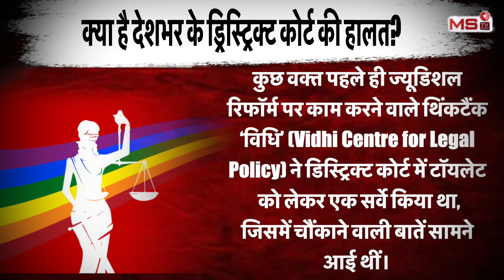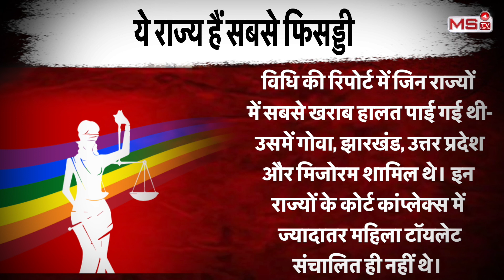आज तक की बड़ी खबर: cji chandrachud से नहीं देखी गई महिलाओं की तकलीफ, लिया बड़ा फैसला | supreme court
सुप्रीम कोर्ट (supreme court) में DY Chandrchud ने 16 नवंबर को देश के 50 वें चीफ जस्टिस (chief justice) के रूप में शपथ ली। सुप्रीम कोर्ट (supreme court) के इतिहास में शायद ही कोई चीफ जस्टिस हुआ हो जो इतना चर्चा में रहा हो जितना सुप्रीम कोर्ट (supreme court) के वर्तमान चीफ जस्टिस डीवाई चंद्रचूड़ (cji chandrachud)! चीफ जस्टिस ऑफ इंडिया डीवाई चंद्रचूड़ (cji chandrachud) की पहचान एक ऐसे जज की है जो दो टूक अपनी बात रखते हैं और फैसला सुनाते हैं।सुप्रीम कोर्ट (supreme court) के इतिहास में सीजेआई चंद्रचूड़ (cji chandrachud) का नाम बहुत अदब से लिया जाएगा! उनके लिए गए फैसले और काम को हमेशा हमेशा के लिए याद रखा जाएगा! सीजेआई चंद्रचूड़ (cji chandrachud) महिलाओं के पक्ष में लिए गए अपने ऐतिहासिक फैसले के लिए पूरी दुनिया में मशहूर हैं! किसी ने कोर्ट में महिला वकील को कमतर बताया तो सीजीआई (cji chandrachud) हत्थे से उखड़ गए थे! महिला सशक्तिकरण के लिए सीजेआई (cji chandrachud) के फैसले को हमेशा हमेशा के लिए याद किया जाएगा! देश के वकीलों जजों पर लोगों को न्याय दिलाने की जिम्मेदारी है! लेकिन महिला वकीलों की क्या हालत है इसका अंदाजा आपको इस खबर में लग जाएगा! इस खबर को जानने के बाद आप हैरान हो जाएंगे हम आपको पूरी कहानी बताएंगे!CJI